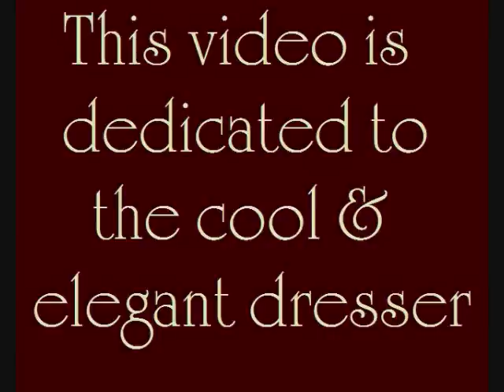Kraftwerk Schaufensterpuppen (Showroomdummies)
I'll keep on respecting Herrn Schneider, even if he won't play as Kraftwerk anymore.